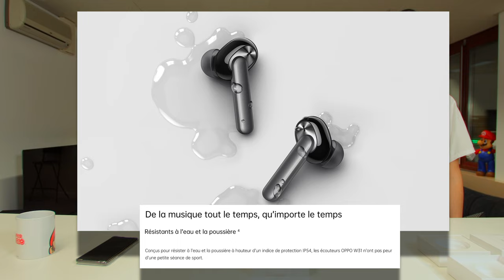On a reçu les écouteurs OPPO Enco W11, W31 & W51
CONCOURS TERMINÉ - GAGNANT EN COMMENTAIRE
Adieuuuuuuuuuuuuuuuuuuu! Encore une fois, on t'organise un petit CONCOURS des familles, on te fait GAGNER les écouteurs True Wireless OPPO Enco W51 avec réduction de bruit. Pour PARTICIPER c'est simple:

✔ Like la vidéo & mets un commentaire (celui que tu veux)

Le tirage au sort va se faire grâce à AppSorteos, qui choisira de manière aléatoire, une personne parmi les commentaires. Le tirage se fera sur notre compte Instagram en Stories.

Bonne chance 🤞⁠
Résultat: mardi 22 décembre 2020⁣⁠
▪ Le concours est ouvert seulement aux personnes résidant en Suisse